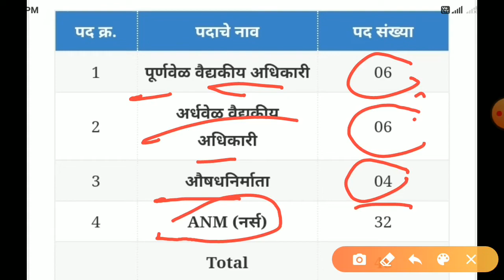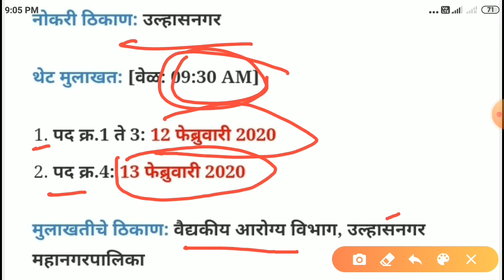(UMC) उल्हासनगर महानगरपालिका-NUHM अंतर्गत विविध पदांची भरती २०२०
UMC Recruitment 2020